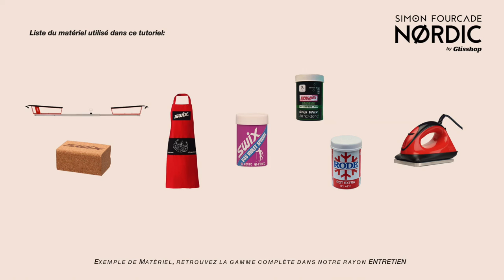Tutoriel Simon Fourcade Nordic : Application du fart d'accroche Poussette